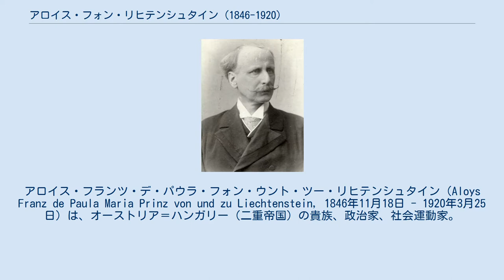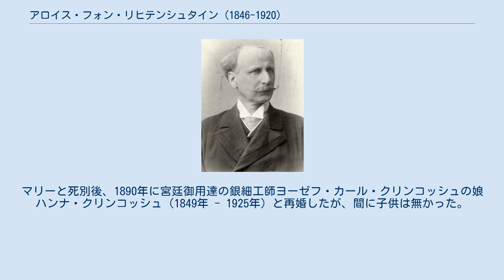アロイス・フォン・リヒテンシュタイン (1846-1920)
アロイス・フランツ・デ・パウラ・フォン・ウント・ツー・リヒテンシュタイン（Aloys Franz de Paula Maria Prinz von und zu Liechtenstein, 1846年11月18日 - 1920年3月25日）は、オーストリア＝ハンガリー（二重帝国）の貴族、政治家、社会運動家。
ボヘミア系の大貴族リヒテンシュタイン家の公子。
 リヒテンシュタイン侯アロイス2世の弟フランツと、その妻のユリア・ポトツカ（ツィスライタニエン首相アルフレト・ユゼフ・ポトツキ伯爵の妹）の間の次男として生まれた。
リヒテンシュタイン侯フランツ・ヨーゼフ2世の大叔父にあたる。
一族や親類の通うウィーンのショッテン中等教育学校で学んだ。
1873年まではロンドンおよびベルリンで外交官として勤務し、1878年から1889年まで帝国衆議院議員をつとめた。
1881年から1889年まで保守派の中央会派に属し、1888年から1889年まで同派の会長の職にあった。
 1875年よりカール・フォン・フォーゲルザンクと、1887年よりカール・ルエーガーと親しく関わるようになり、「アヒルの夜会（Enten-Abende）」と呼ばれるカトリック左派の指導的政治家となった。
1891年よりキリスト教社会党に所属し、1911年まで同党の議員として衆議院議員を務めた。
1906年から1918年まではニーダーエスターライヒ州の州議会議長も務めた。
1907年にはドイツ人のカトリック保守派とキリスト教社会主義の合同を実現した。
1910年にルエーガーが死ぬと、1918年までキリスト教社会党の党首と務めた。
1911年には貴族院議員に任命されたが、この頃から病がちとなり、政治活動にも支障が出た。
キリスト教社会主義の活動家として、教皇レオ13世の社会改革思想に基づく宗教学校を創設した。
アロイスはその政治姿勢から「赤いプリンス（der rote Prinz）」と呼ばれるようになった。
 アロイスは1872年にイングランド人の外交官第4代ホランド男爵ヘンリー・フォックスの養女マリー・フォックス（1850年 - 1878年）と結婚し、間に4人の娘をもうけた。
マリーと死別後、1890年に宮廷御用達の銀細工師ヨーゼフ・カール・クリンコッシュの娘ハンナ・クリンコッシュ（1849年 - 1925年）と再婚したが、間に子供は無かった。
 最初の妻マリーとの間に4人の娘をもうけた。